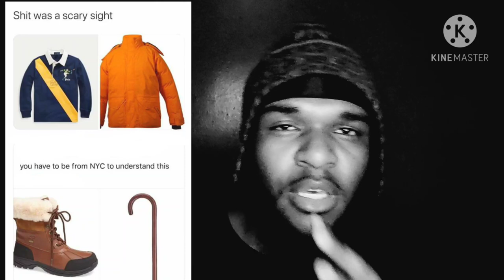Story Time: The most Dangerous/FLY outfit in New York City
We came to heal Documentary below that I am a part of, show some love :)